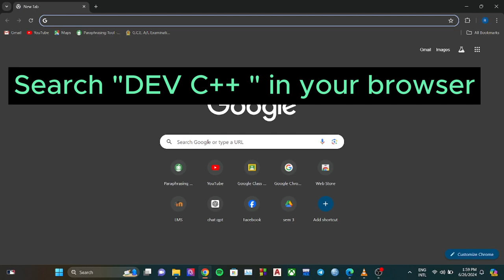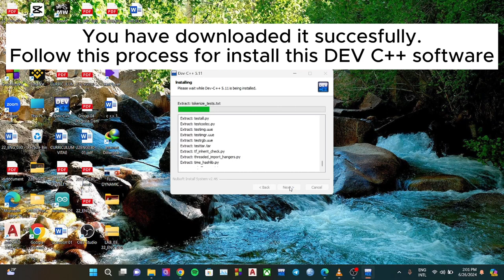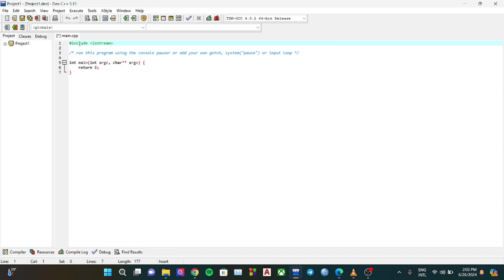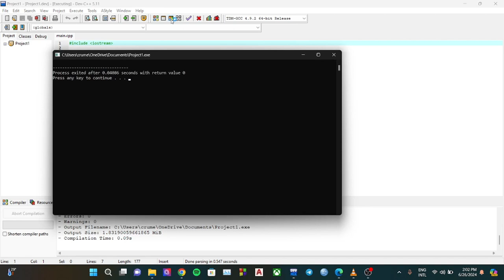How to Install Dev C++ on Windows 11 / 10 | 2024 🚀Guide For Beginners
How to Install Dev C++ on Windows Step-by-Step | Full Dev C++ Setup Guide 2024 🚀

Learn how to install Dev C++ ( Dev c++ installation ) on Windows with this quick and easy step-by-step guide. This tutorial will walk you through the entire Dev C++ installation process, from downloading the latest version to setting it up for C/C++ programming.

Dev C++ is a powerful integrated development environment (IDE) designed for writing, compiling, and debugging C and C++ code. With Dev C++, you can:

Write efficient C and C++ programs with ease.
Compile and run C/C++ projects smoothly.
Debug code with built-in tools to find and fix errors.
Use multiple libraries to expand your programming capabilities.
Work with templates for faster development.
Create console and GUI applications.

Whether you're a beginner or an experienced developer, this guide will help you get started with Dev C++ efficiently. Perfect for C and C++ programmers who need a lightweight and powerful IDE.